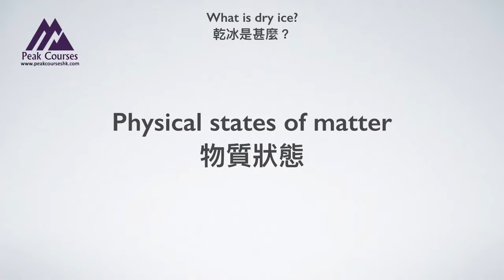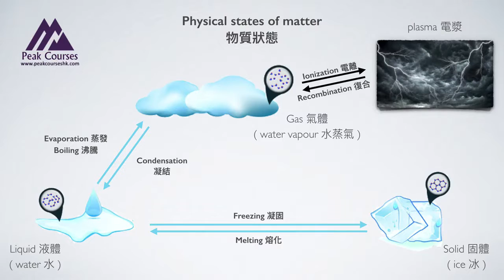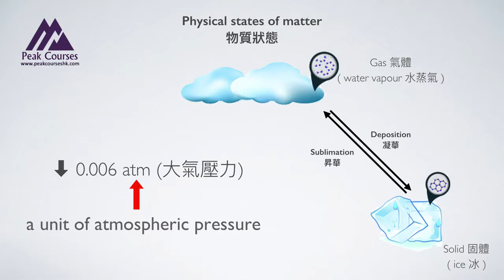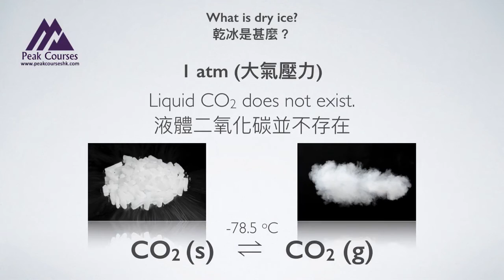有趣科學知識 – 乾冰是甚麼?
大家知不知道乾冰原來是常見的滅火筒中的二氧化碳，YU SIR 在這個 Video 還會告訴大家一些關於物質狀態的冷知識。

大部分在HKDSE考得好成績的學生都不單只熟悉課程內容，他們還能夠利用學過的科學理論來解釋生活中的各種科學現象，把科學知識與生活中的科學現象融會貫通。

相反，熟讀課本但也未能取得好成績的同學，往往是因為他們只學習書本上的內容，卻不能靈活運用在生活之中。事實上，「學」與「用」是相輔相成的。

YU SIR 錄製「有趣科學知識」影片系列的目的，正正是為了讓學生知道，很多生活中遇到的事情，都能夠以中學階段學過的科學知識來解釋。把課程內容與生活中的科學現象聯繫起來，正是獲得好成績的重要因數。
鼎峯化學/理科課程由 YU SIR 任教，協助學生學習化學/理科，備戰HKDSE或其他公開考試 (如Edexcel IGCSE)。
DSE 化學課程
重點訓練學生的考試技巧及思考方式，利用大量的試題練習，訓練學生靈活地把書本知識套用到考試答題上，協助學生備戰HKDSE考試。
Edexcel IGCSE 化學課程
本課程分析及講解 IGCSE 課程的化學知識，並提供合適的練習，鞏固學生的化學基礎以應付這個公開考試。
全方位 Phy/Chem/Bio 班
除了教授基本的書本知識外，還會針對學校的考試範圍和形式，提供大量練習，讓學生掌握科學知識及考試答題技巧。
初中 I.S. 綜合科學班
以生活例子分析及講解初中綜合科學課程的內容，提升學生對科學的興趣，並針對校內考試提供大量的練習讓學生操練。